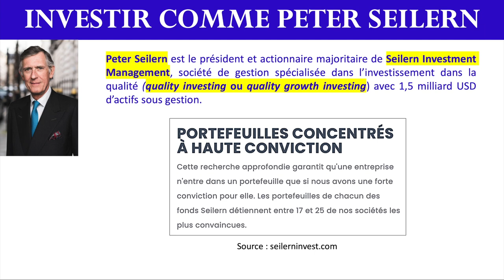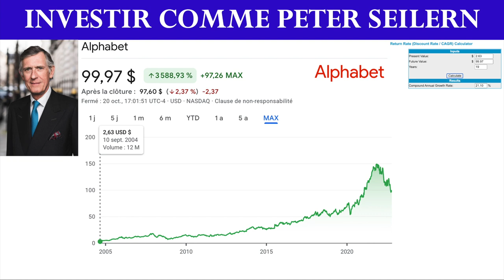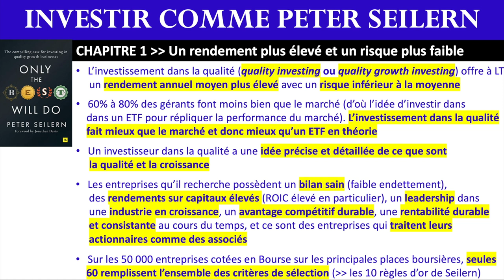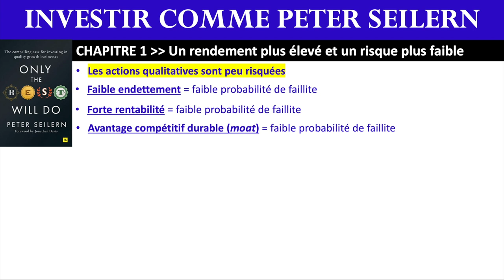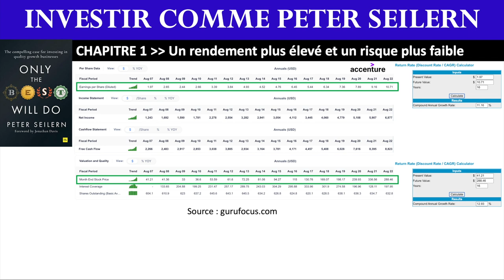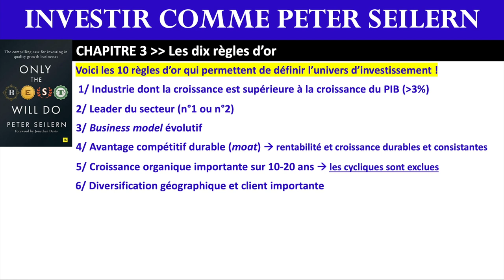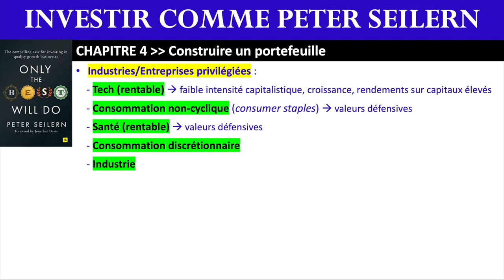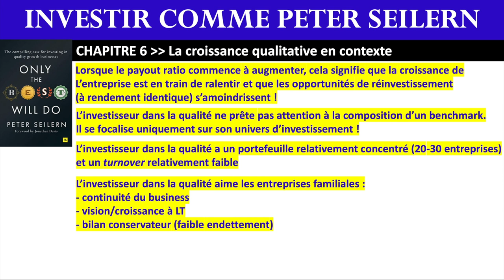✔️ INVESTIR COMME PETER SEILERN (BOURSE) - Only The Best Will Do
Description:
Dans cette 19ème vidéo de la série "La Bourse aux Livres", je présente le livre "Only the Best will Do" de Peter Seilern dont la société de gestion est spécialisée dans l'investissement dans les valeurs de croissance qualitatives.